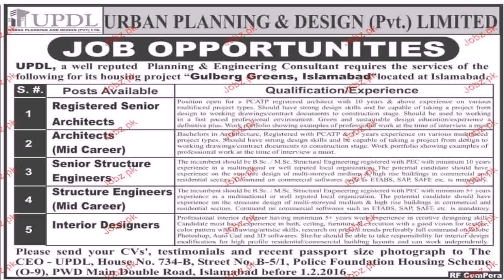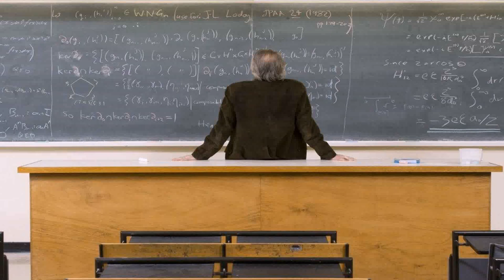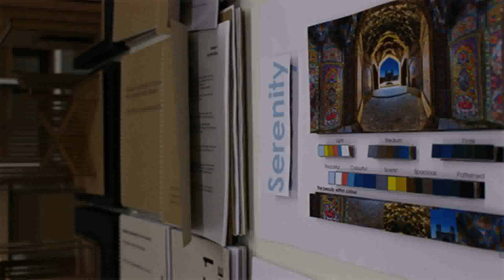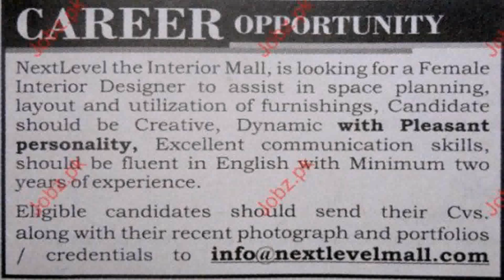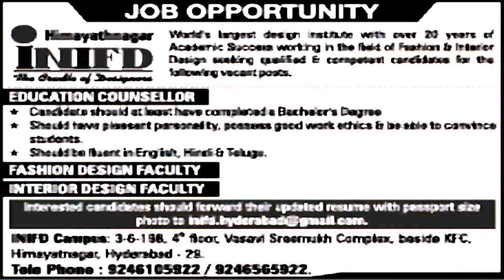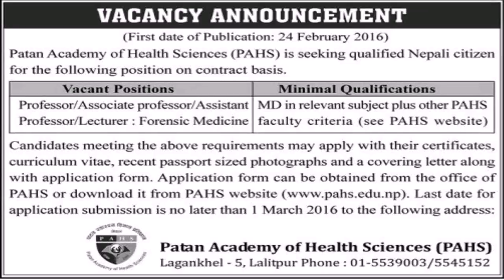Interior Design Lecturer Jobs In Uae - Gif Maker DaddyGif.com (see description)